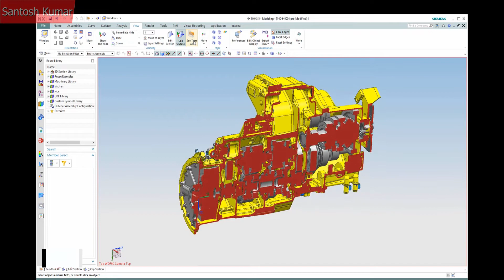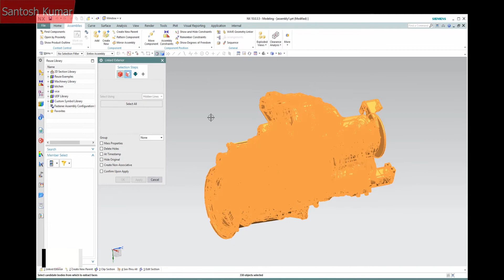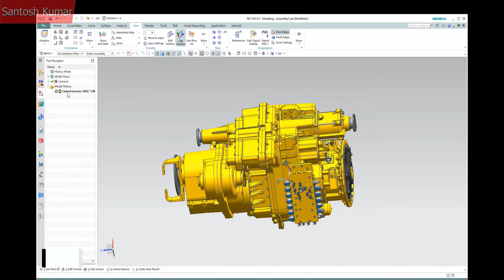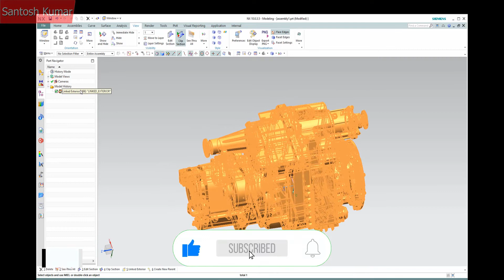NX 12.0 | SIEMENS | Linked Exterior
Topics Covered:
Linked Exterior